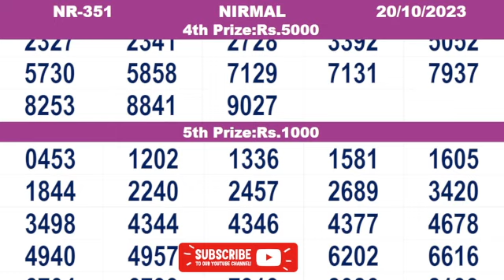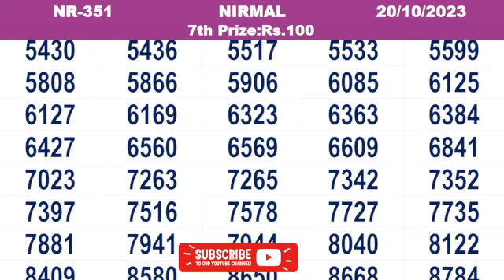KERALA LOTTERY RESULT|FULL RESULT|nirmal bhagyakuri nr351|Kerala Lottery Result Today|todaylive